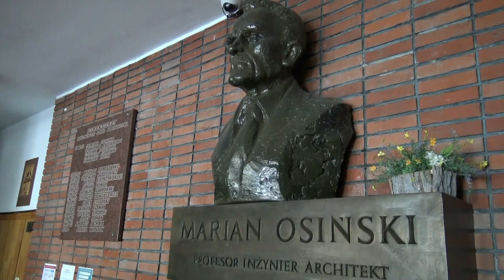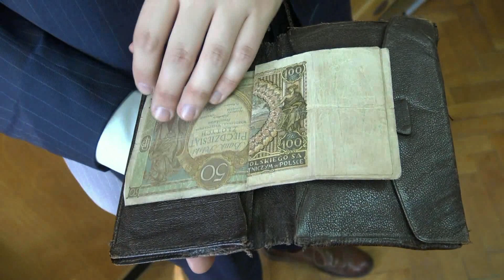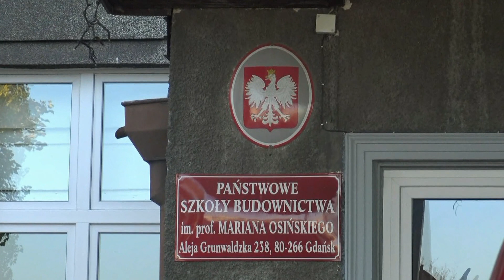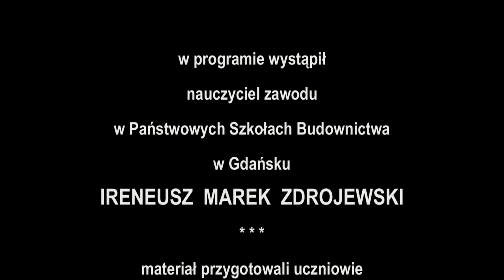Nauczyciel Pasjonat Wychowawca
Rozmowa z nauczycielem PSB Ireneuszem Markiem Zdrojewskim - program zrealizowany przez uczniów z koła telewizyjnego w gdańskiej PSB.